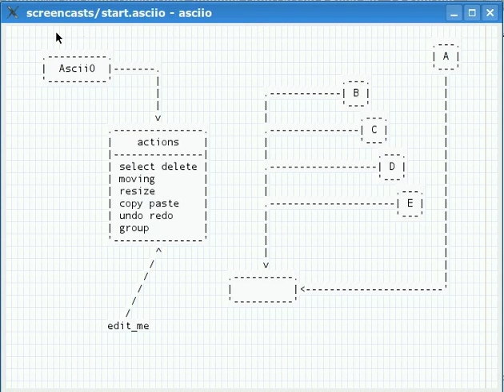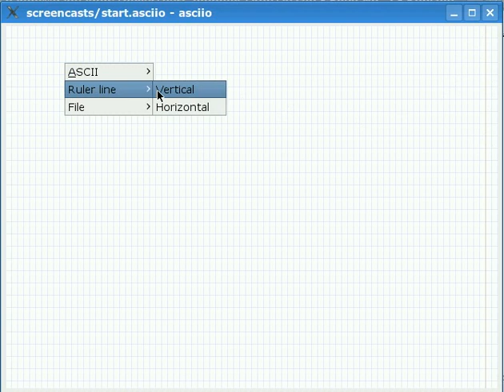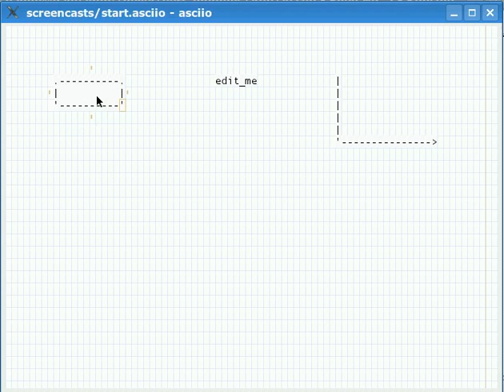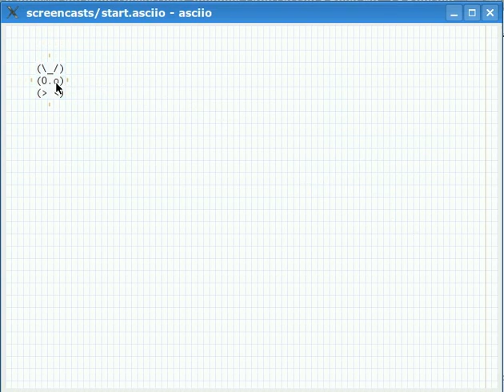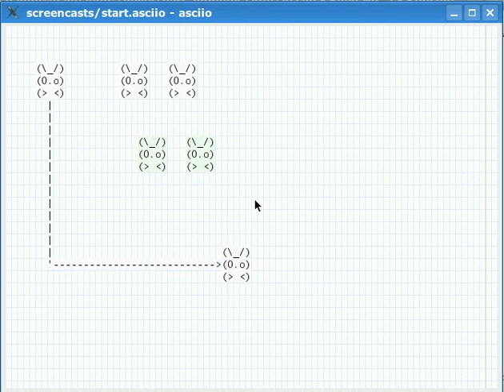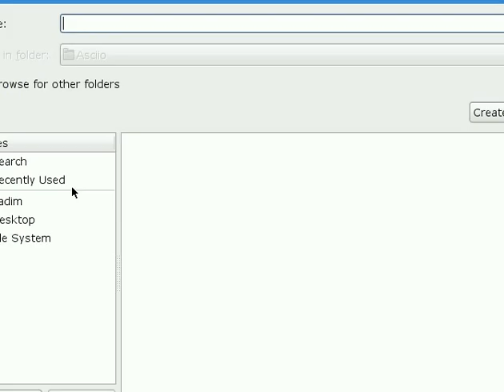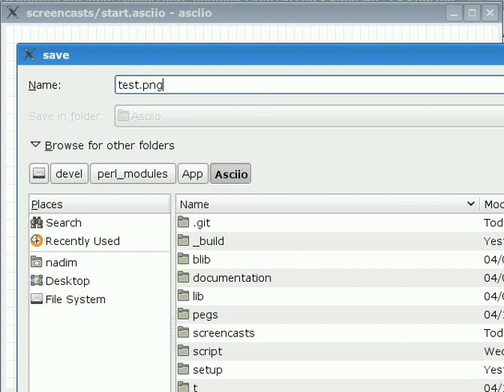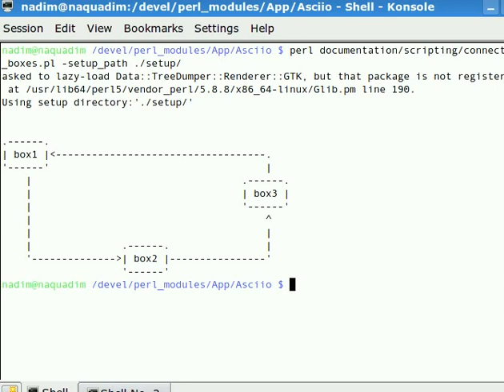AsciiO 0 96